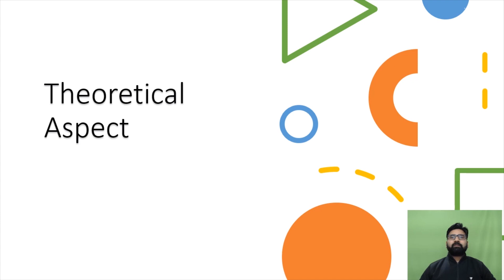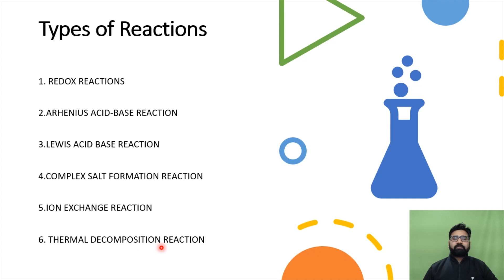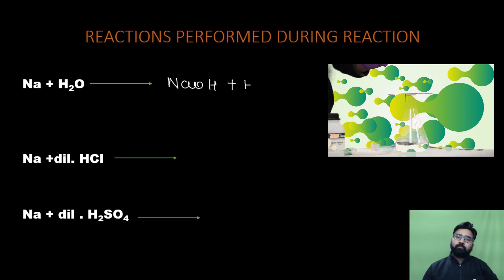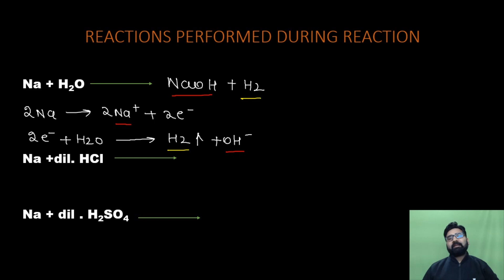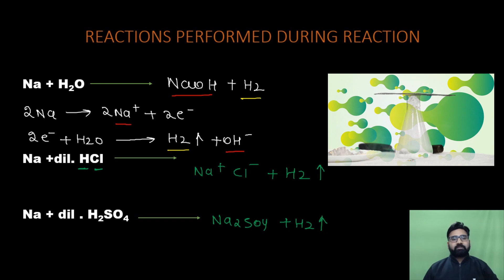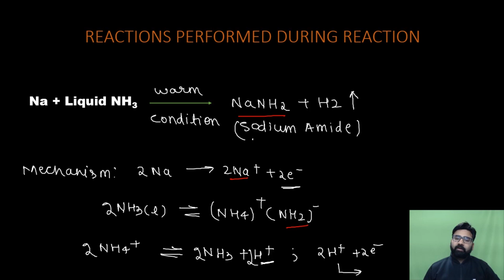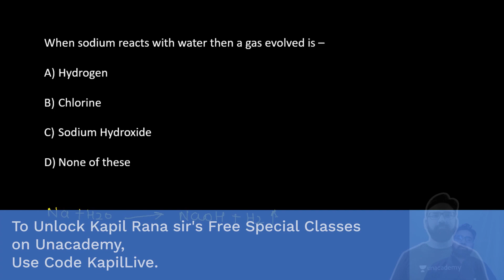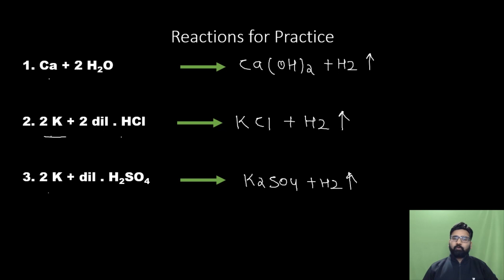Let's Experiment It: Sodium Reactions | Episode 2 | Kapil Rana | IIT-JEE Chemistry | Unacademy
Let's Experiment It, is a one of a kind presentation of some IIT-JEE chemistry reactions, through real-time experiments conducted by Kapil Rana sir. In this second video, he explains Sodium reactions and its theoretical explanations. Make your JEE 2021 and 2022 preparations interesting with more such experiments to come.

Join Kapil Rana sir and other top educators in their JEE 2022 preparation batch course, Only on Unacademy IIT-JEE Subscription.

Follow Kapil Sir on Unacademy Learning App and Stay upto date about his latest Special and Subscription Classes

1. Learn from your favourite educators and toppers
2. Dedicated DOUBT sessions
3. One Subscription, Unlimited Access
4. Real-time interaction with Teachers
5. You can ask doubts in the live class
6. Download the videos & watch offline